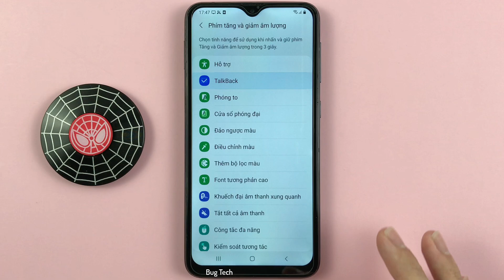Thay đổi chức năng khi nhấn và giữ phím Tăng và Giảm âm lượng 3s trên Samsung A10